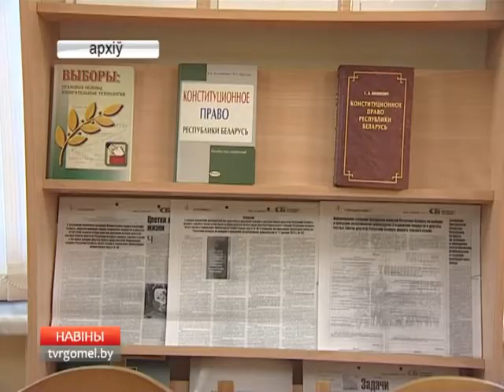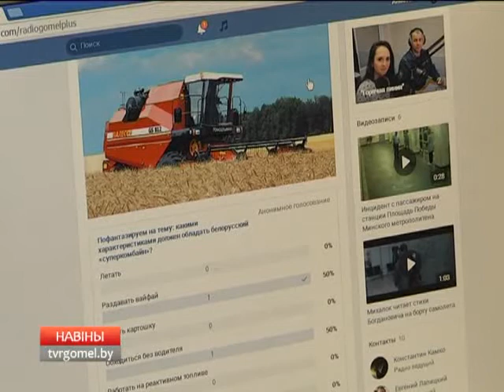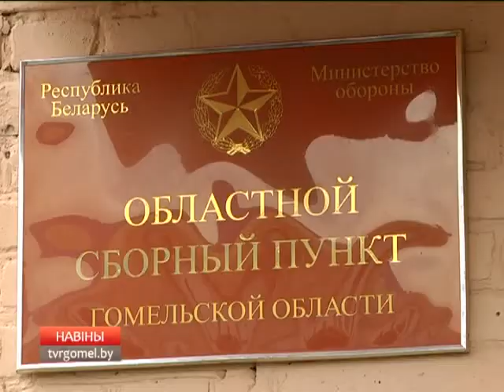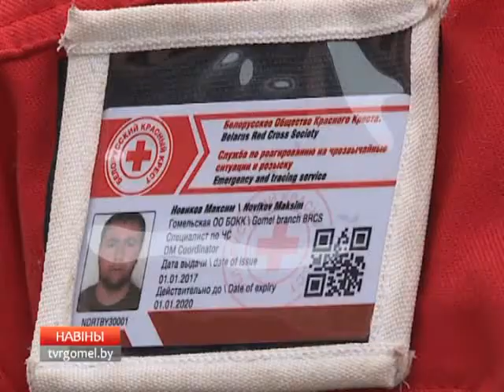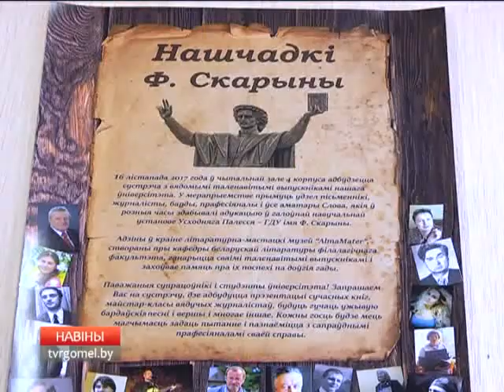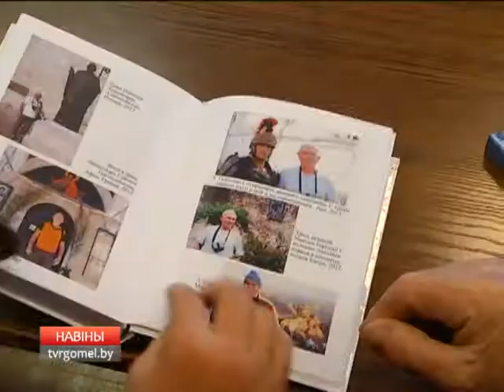16 11 2017 НОВОСТИ